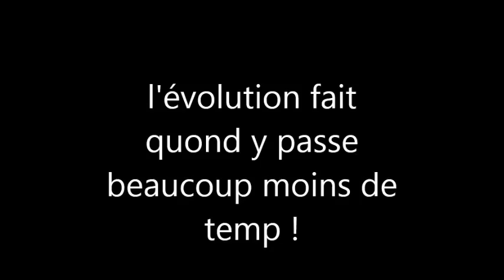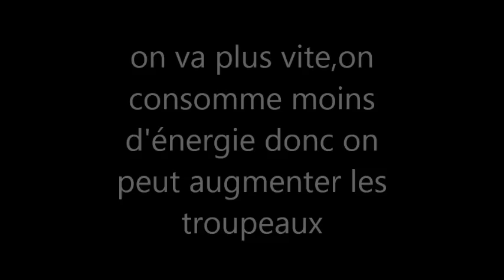vidéo Maxime vergnaud distribution du foin 77 sec